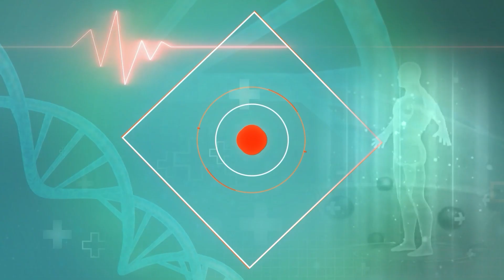कब्ज, अपच, एसिडिटी और पेट की समस्याओं का घरेलू इलाज! नहीं पड़ेगी किसी दवा की जरूरत!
Home Remedies: गैस, कब्ज और एसिडिटी होने पर अकसर लोग दवाइयां या किसी चूर्ण का सेवन कर लेते हैं। लेकिन अगर आप लंबे समय तक इन चीजों का सेवन करेंगे, तो आपको नुकसान पहुंच सकता है। ऐसे में आप गैस, कब्ज और एसिडिटी से छुटकारा पाने के लिए कुछ घरेलू उपायों को आजमा सकते हैं।

Home Remedies: In case of gas, constipation and acidity, people often take medicines or some powder. But if you consume these things for a long time, it can harm you. In such a situation, you can try some home remedies to get rid of gas, constipation and acidity.